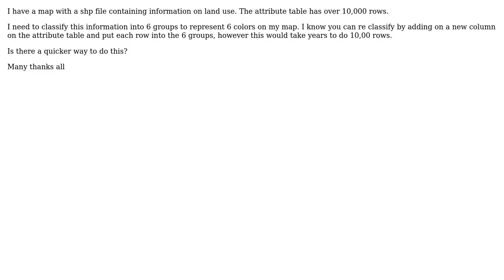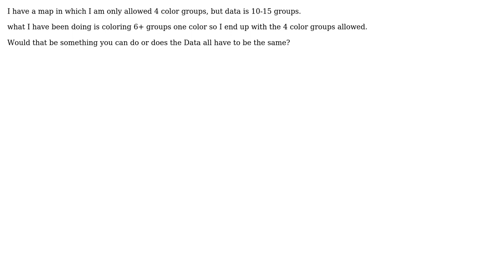GIS: How to classify shapefile data into groups? (3 Solutions!!)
GIS: How to classify shapefile data into groups?

With thanks & praise to God, and with thanks to the many people who have made this project possible! | Content (except music & images) licensed under CC BY-SA | Music | Images & others | With thanks to user Wolf user underdark user Steve user Eiger user AndreJ and the Stack Exchange Network Trademarks are property of their respective owners. You are responsible for your own actions.